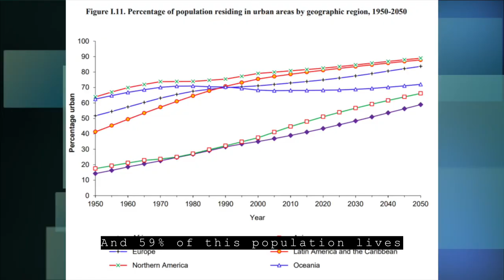NEF Fellows Spotlight Session - Jessica Nosizwe Thorn, Namibia.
Working in South, East, and West Africa, Jessica uses social-ecological system modeling and participatory scenario planning of diverse, plausible futures to investigate and measure the expected and possible impacts of development corridors in land-use change, livelihoods, ecosystem services, and social coherence